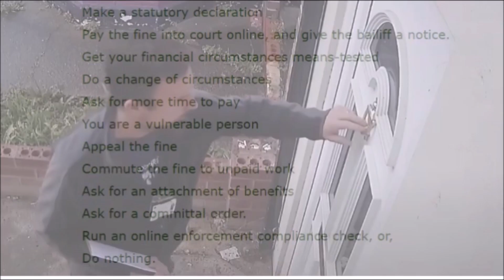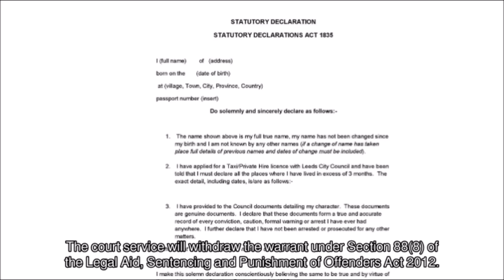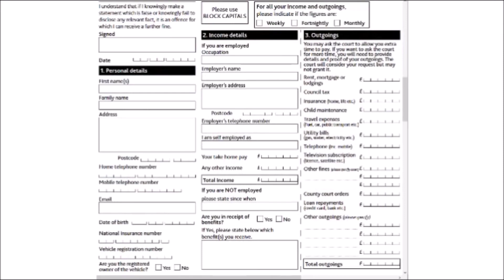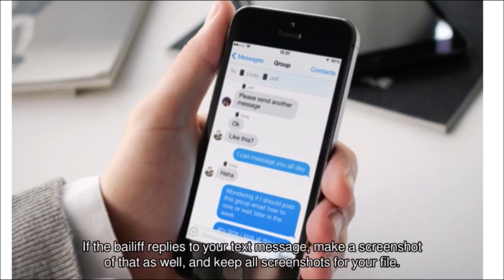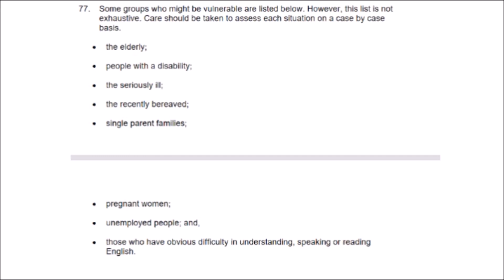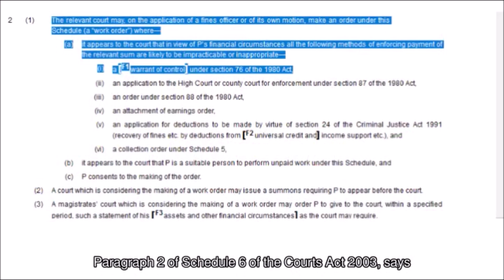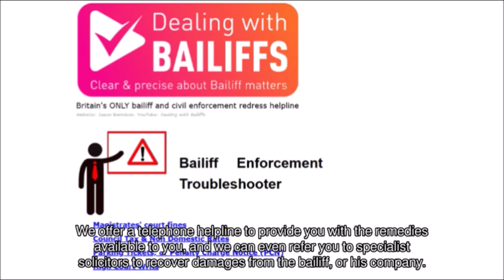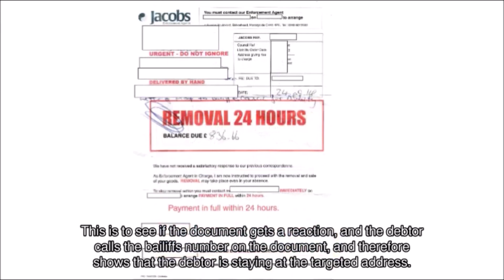Stopping A Court Fines Bailiffs